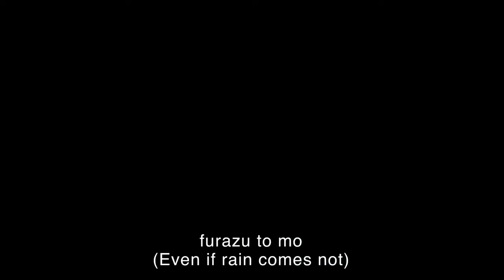The Garden of Words l Trailer